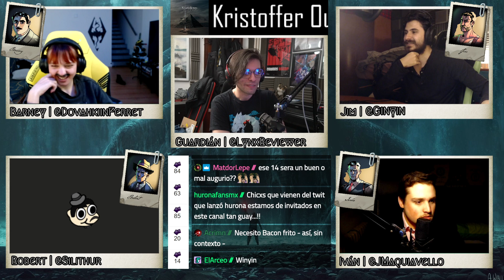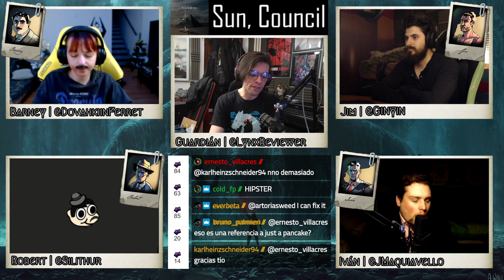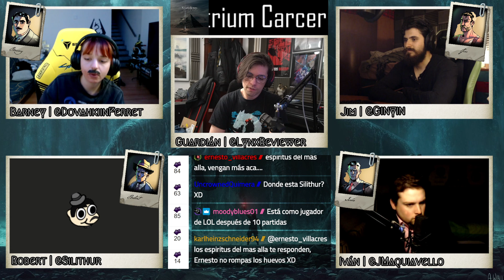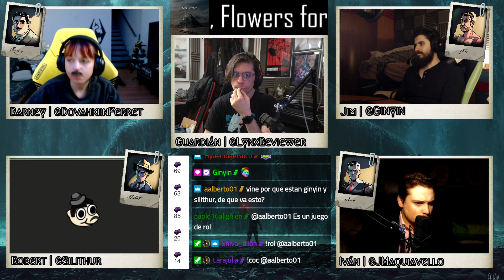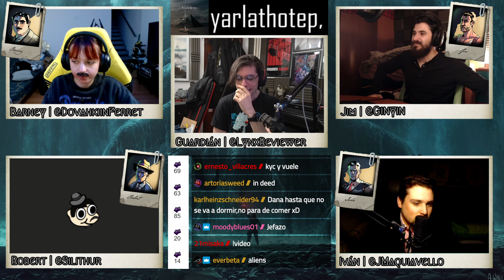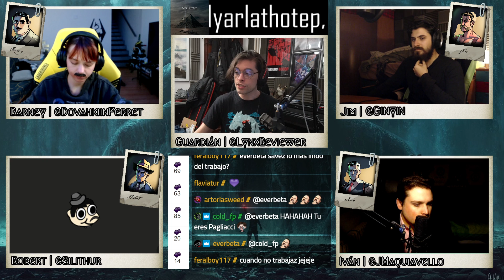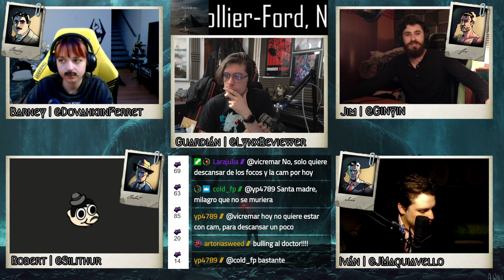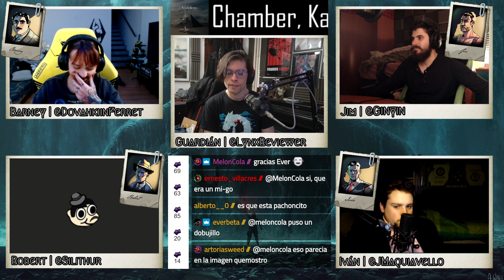En las trincheras | Parte 4 | w/ Hurona Rolera, Ginyin, Silithur y Jordi Maquiavelo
Lynx Reviewer participa en el Programa de Afiliados de Amazon EU, un programa de publicidad para afiliados diseñado para ofrecer a sitios web un modo de obtener comisiones por publicidad, publicitando e incluyendo enlaces a Basic Fantasy Role-Playing:

es | com